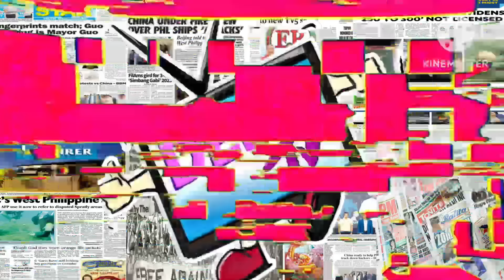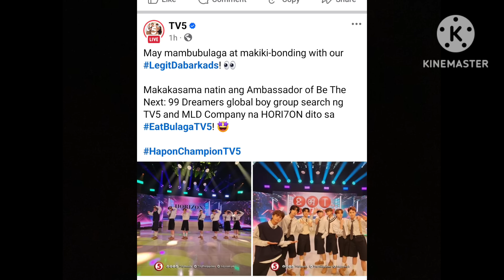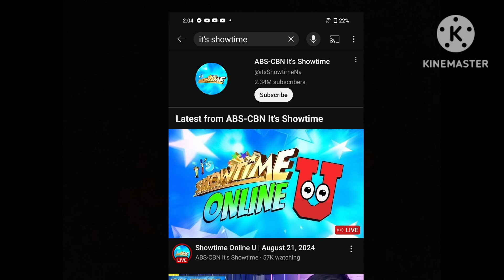YANIG NOONTIME‼️VIC SOTTO NILAG-LAG 1 EB HOST 2 DABARKADS UMIYAK‼️I.S LIGWAK SA EB❗MY 2DAG-DAG SA EB